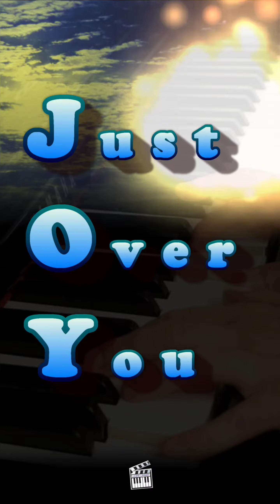Just Over You 🎹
🇨🇦 Romantic solo piano music
🇮🇹 Pezzo romantico per pianoforte solo
🇫🇷 Musique de piano solo romantique
🇪🇸 Música de piano en solitario romántico
🇯🇵 ロマンチックなソロピアノ音楽
🇸🇦 موسيقى البيانو المنفردة الرومانسية
🇩🇰 Romantisk solo klavermusik
🇳🇱 Romantische solo pianomuziek
🇵🇭 Romantikong solo na musika ng piano
🇩🇪 Romantische Solo -Klaviermusik
🇬🇷 Ρομαντική σόλο μουσική πιάνου
🇰🇷 로맨틱 솔로 피아노 음악
🇷🇺 Романтическая сольная фортепианная музыка
🇨🇳 浪漫的独奏钢琴音乐
🇹🇷 Romantik solo piyano müziği
🇷🇴 Muzică romantică de pian solo
🇵🇹 Música romântica de piano solo
🇧🇬 Романтична солова пиано музика
🇹🇭 เพลงเปียโนเดี่ยวโรแมนติก
🇮🇱 מוזיקת ​​פסנתר סולו רומנטית